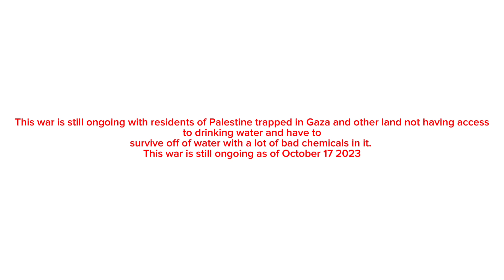!FOR EDUCATIONAL MEDIA AND PURPOSES! 43 second summary of hammas and Israel war